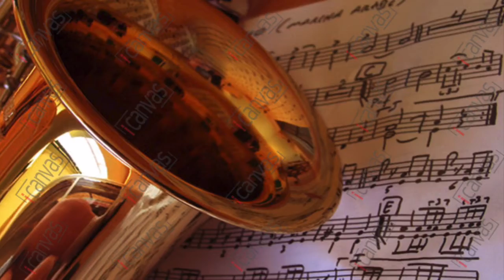Farewell, Farewell To Love (live) - Lou Lanza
This is from a concert called I Remember Frankie, featuring the music Sinatra introduced PRIOR to Capital.  It featured the masterful Jimmy Bruno on guitar, Tom Lawton on piano, Madison Rast on bass, Dan Monaghan on drums, John Swana on trumpet, Larry Toft on trombone, Larry McKenna on some cuts on tenor, and Tony Gairo on sax/flute & arranging duties on this tune.  Jimmy, Tony, & Larry Toft are featured on solos...